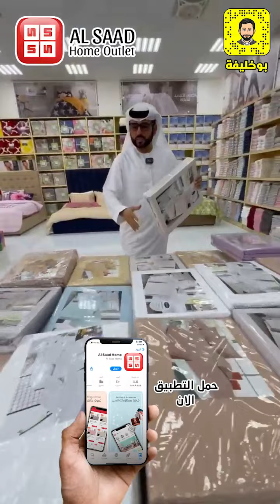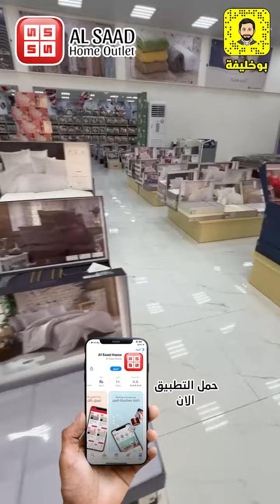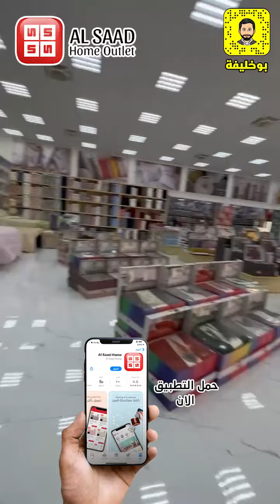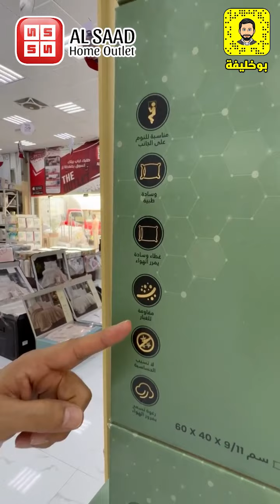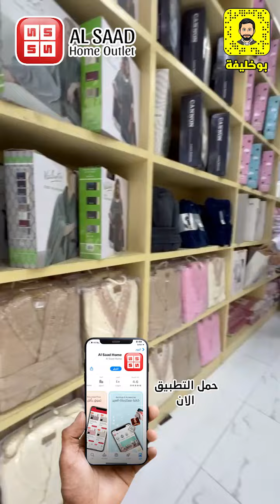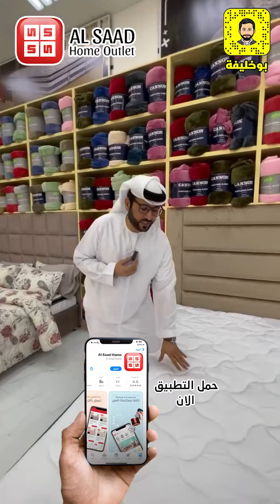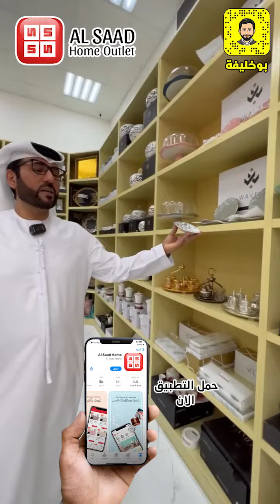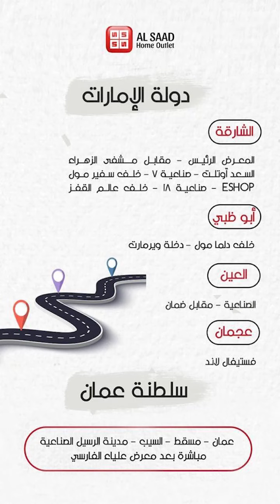السعد هوم آوتليت خصومات أخوكم بوخليفة من اليوم ولغاية 15-8-2022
السعد هوم آوتليت
خصومات أخوكم بوخليفة من اليوم ولغاية 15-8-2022
الشارقة - صناعية 7 / 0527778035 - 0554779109
اكتب في google map السعد هوم آوتليت